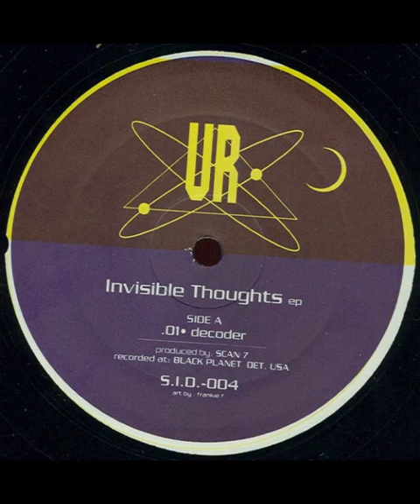Scan 7 ‎– Transparent (1995)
1995